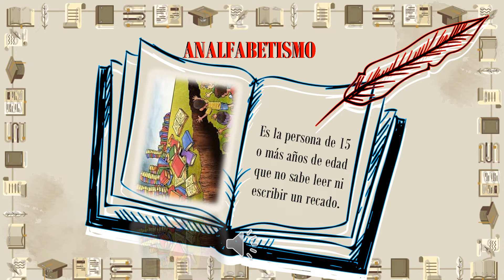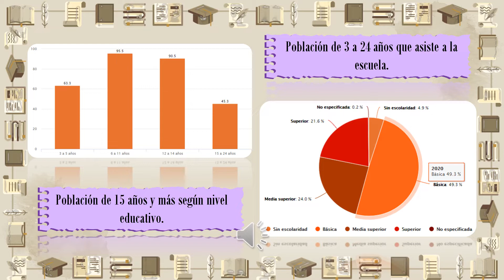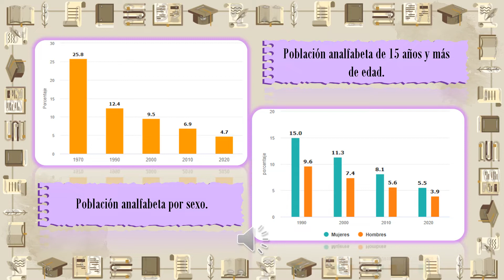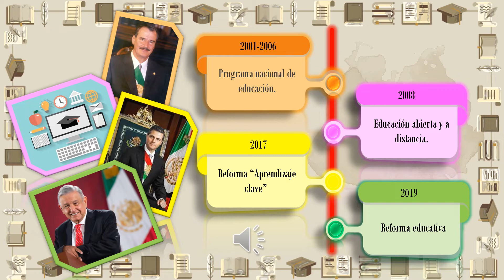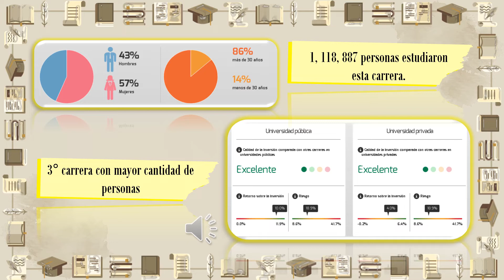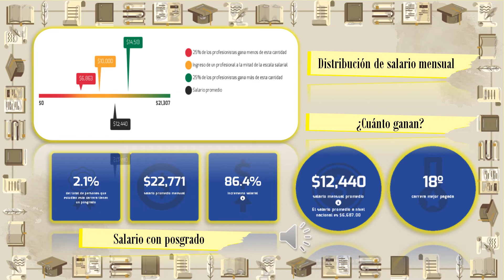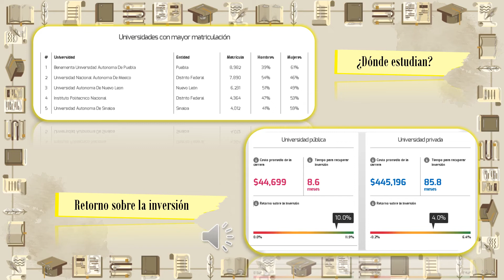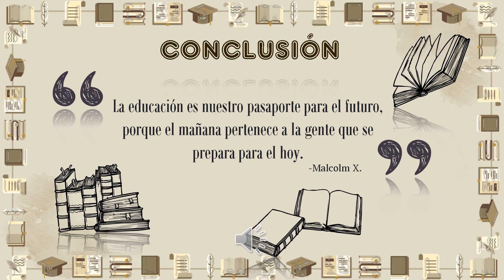Educación y analfabetismo